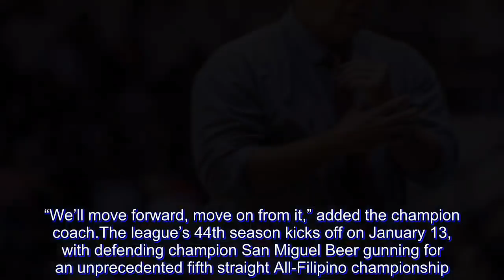Cone hopes early Govs Cup exit motivates Ginebra to contend for Philippine Cup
ITS failure to retain the PBA Governors Cup title should only motivate Barangay Ginebra to go for the ultimate prize next season.

Coach Tim Cone hopes the Kings’ ouster in the semifinals of the season-ending meet at the hands of the Magnolia Hotshots would spur the team to come back stronger and contend for the Philippine Cup.

“Hopefully, we’ll use it as motivation going to the next conference,” said an obviously disappointed Cone after a 112-108 loss put an end to Ginebra’s season and denied it of a shot of winning the Governors Cup championship for the third straight year.

“We’ll move forward, move on from it,” added the champion coach.

The league’s 44th season kicks off on January 13, with defending champion San Miguel Beer gunning for an unprecedented fifth straight All-Filipino championship.

Ginebra has not won the season’s most prestigious title in more than a decade or since beating San Miguel in the 2006-07 finals.

Cone owns four all-Filipino titles – three while still with Alaska and another one with San Mig Coffee during the season when it won the grand slam in 2014.

The Hotshots under Cone were actually the last team to clinch the Philippine Cup crown before the Beermen began their reign in 2015.

The Kings tried to dethrone the Beermen when they tangled during the 2017 finals, but lost in the title series, 4-1.

In the last Philippine Cup, the two rival ballclubs met in the semifinals only for the Kings to fall anew, 4-1.

Both times, the Kings played minus injured big man Greg Slaughter.